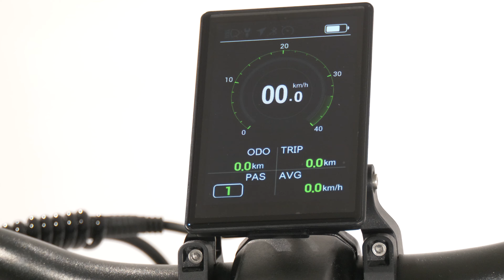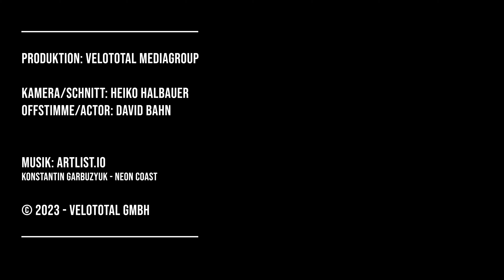GE-CHECKT: ADO E-Bike Air 28 - Elektrofahrrad für die Stadt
Vernünftige Elektrofahrräder unter 2.000 Euro - geht das überhaupt? Mit dem E-Bike Air 28 hat die Marke ADO ein Citybike als Tiefeinsteiger auf dem Markt, das nicht nur alltagstauglich im Stadtverkehr ist, sondern vor allem auch erschwinglich sein soll. Mit gerade einmal 1.499,00 Euro setzt der Hersteller der Konkurrenz eine echte Kampfansage. Wir haben uns das Fahrrad genauer angesehen und waren zu unserer Überraschung erstaunlich positiv angetan. Optisch kommt das ADO in einem sehr aufgeräumten Design daher.

Der Aluminiumrahmen ist sehr gut verarbeitet – die Schweißnähte sind kaum sichtbar. Auch die Anbauteile, wie Gepäckträger, Ständer, Lenker und Vorbau, zeugen durchaus von robuster Bauweise. Gebremst wird mit gut zu dosierenden Scheibenbremsen, die aber auch in brenzligen Situationen kräftig und abrupt zupacken können. Für Fahrten auf gepflegten Straßen und Radwegen ohne Schlaglöcher besitzt die Federgabel einen Lockout-Hebel, der mit nur einem Fingergriff verstellbar ist.